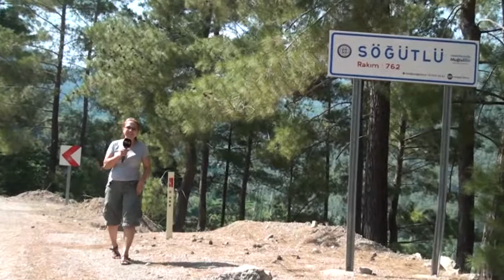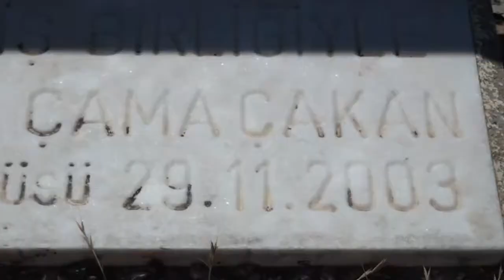Gülyüz'ün Gözüyle - Söğütlü